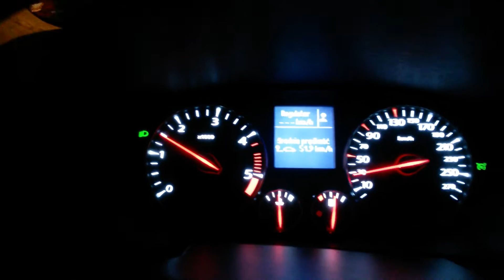Laguna III 2.0dci vibration 1500rpm